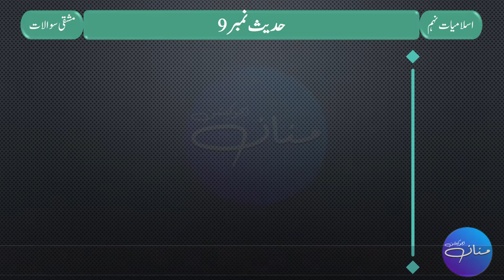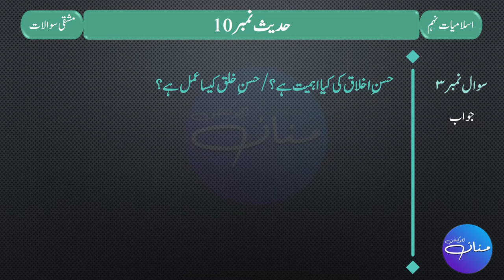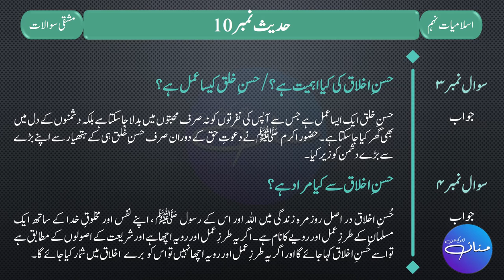9th Islamiyat Hadith No. 9, 10 | Short Questions & Answers| 9th Islamic Studies Short Questions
9th Islamiyat Hadith No. 9, 10 | Short Questions & Answers | | 9th Islamic Studies Short Questions |

In this lecture, we will read the answers to the short questions of Hadith No. 1 and 2 from the book of Islamic studies of Class 9th.